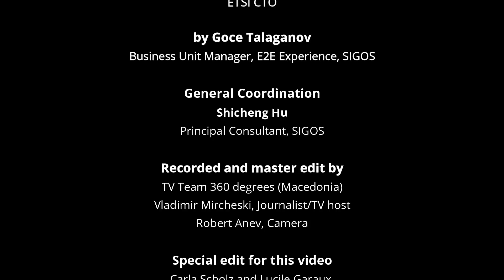SIGOS Meets 3GPP & ETSI: 5G Pushing Industrial Automation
An exclusive talk about 5G pushing Industrial Automation.
During a recent interview in Sophia Antipolis, Adrian Scrase, ETSI CTO shared insights with Goce Talaganov, Business Unit Manager E2E Experience, SIGOS.